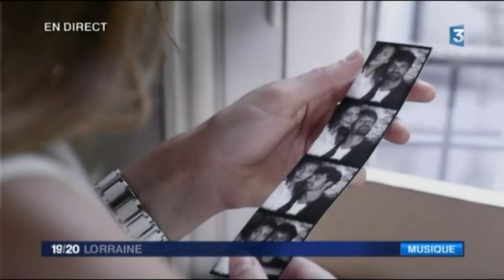CORSON : la nouvelle voix de la pop made in France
Originaire de Thionville, CORSON vient de sortir son premier album "The Rainbow" chez Polydor. Il a choisi France 3 Lorraine pour le présenter.